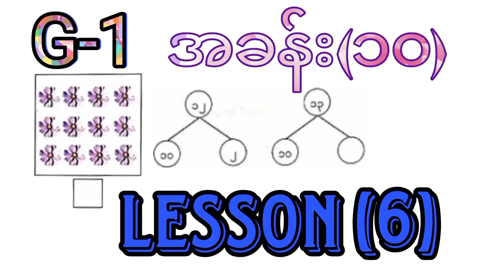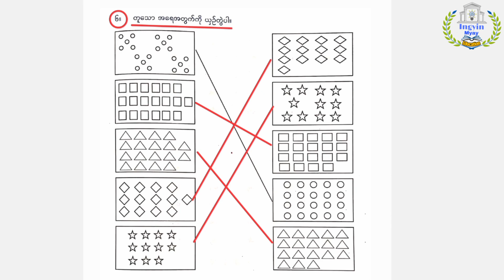G-1 အခန်း(၁၀) Lesson-6